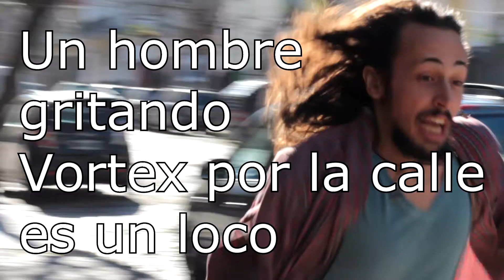SLAM ALIANZAS - Domingo 3 de Agosto en La Oreja Negra (Uriarte 1271)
21hs Proyección de "SILENCIO! La palabra vuelve a tomarlo todo" un Mash Up de Tomás Larrinaga.
22:30hs SLAM ALIANZAS
Poesía Oral EN EQUIPOS!